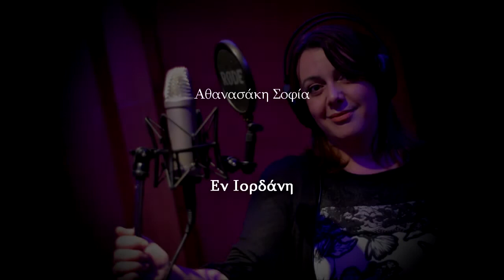Σοφία Αθανασάκη ''Εν Ιορδάνη''